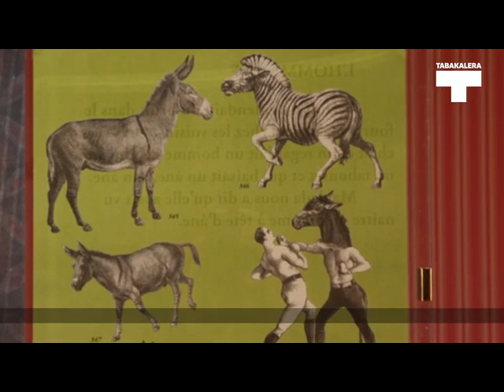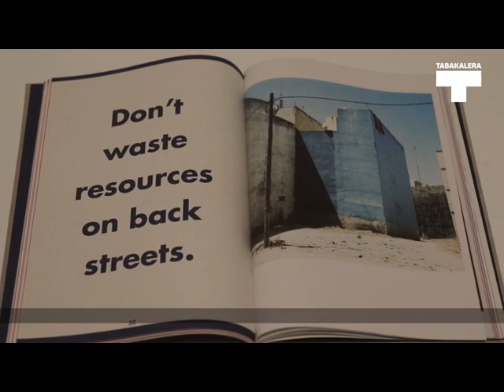Yto Barrada | Elkarrizketa Entrevista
Yto Barrada sortzaileak Tabakaleran 2016ko udan ikusgai daukan erakusketaren nondik norakoak azaldu dizkigu.

La artista Yto Barrada nos habla sobre los detalles y piezas que conforman la exposición que se puede visitar en Tabakalera durante los meses de verano de 2016.